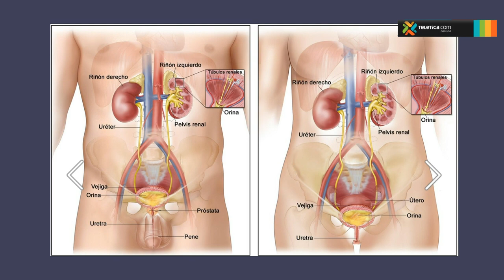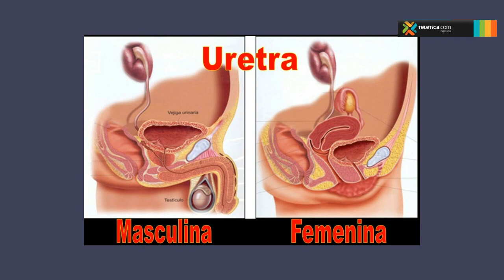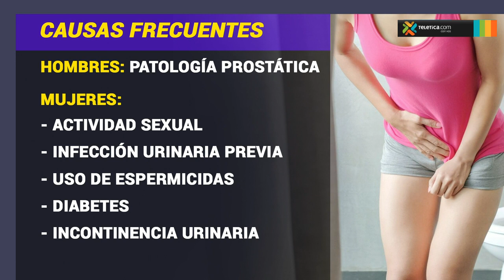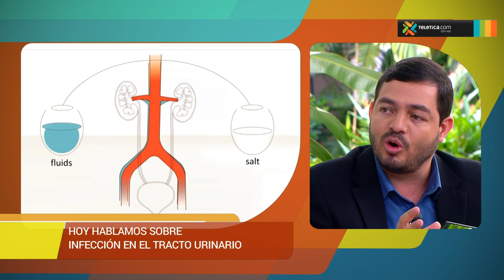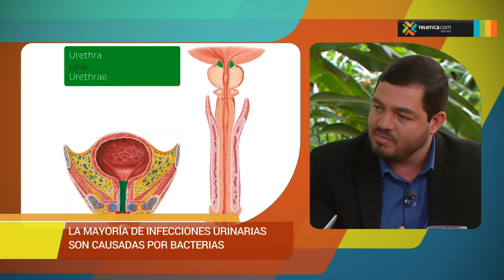¿Cuáles son las complicaciones de la infección del tracto urinario?